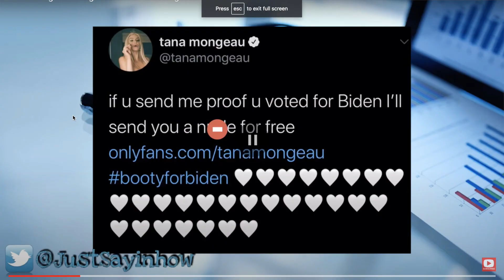Tana Mongeau is going to JAIL!!!? (why would she do this?)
Tana Mongeau REALLY Messed Up and could be getting arrested for this..